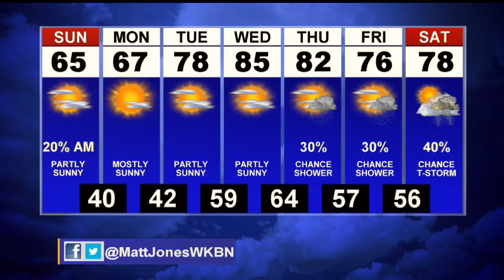First News Weather Update